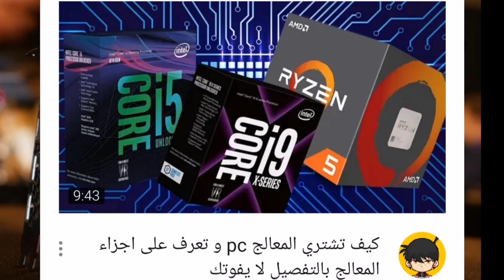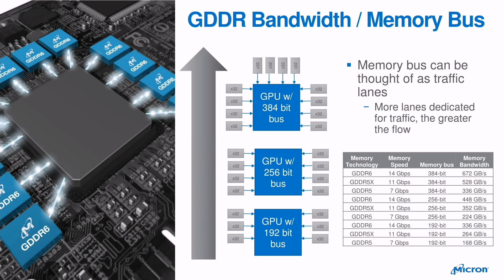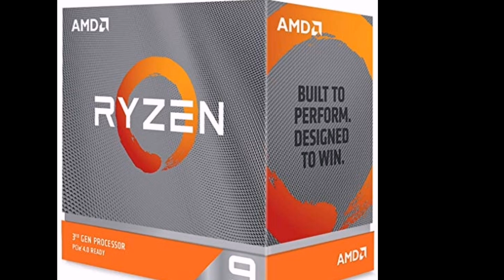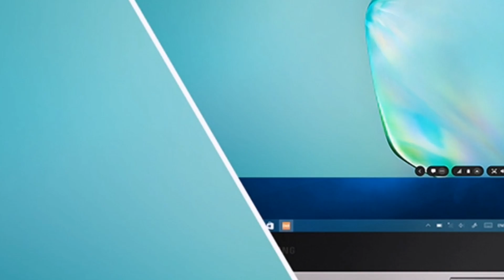كيف تختار كرت الشاشه؟؟المناسب والتوافقيه